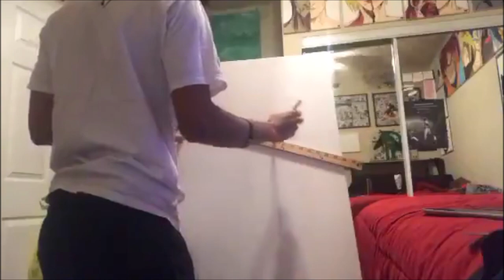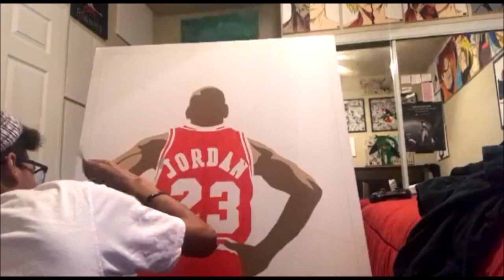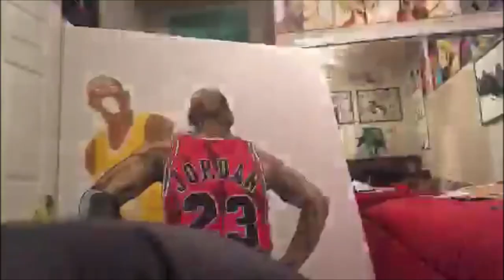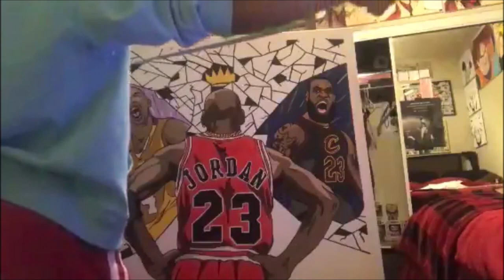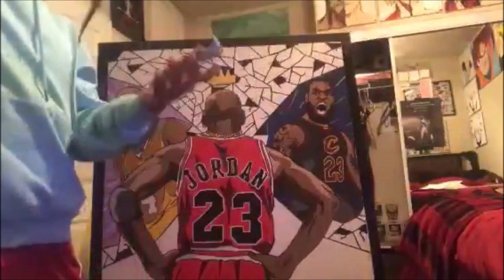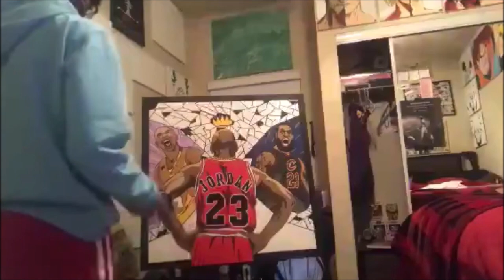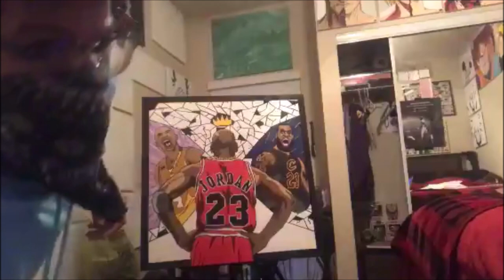"Goat Status Reached" Speed Painting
I've failed over and over and over again in my life and that is why i succeed.
-Michael Jordan

The most important thing is to try and inspire people so that they can be great in whatever they want to do
-Kobe Bryant

I'm going to use all my tools, my God-given ability, and make the best life i can with it
-Lebron James

If you would like to make a donation to help me continue creating art